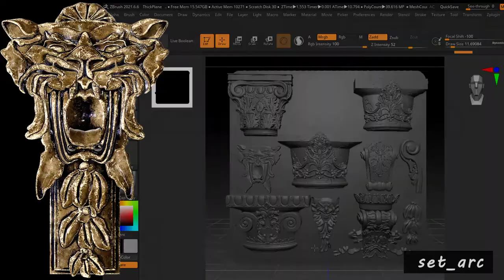ornament (columns) / 3d models / alphas vol 04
Hey guys
My latest project
You can find here big preview:

This Product include 50 ornoment:
-20 fresh columns
-20 damaged columns

-10 extra files included (no cost)

        -4K Alpha
        -Brush ver2021
        -3d Models
Zbrush Brush IMM(2021)
- PSD(Alpha 16bit)
 -TIF(16bit)
-OBJ
-JPEG(8bit)
-Preview
50 3d models for use any 3d software: 3dmax- Zbrush- Photoshop- Substance- Substance- painter -maya -blender- C4D- Blender- Quixel
Note : All oarnaments are Unwrap UVW
 Thank you for your support!!!
 Vote for me if you find it cool :)